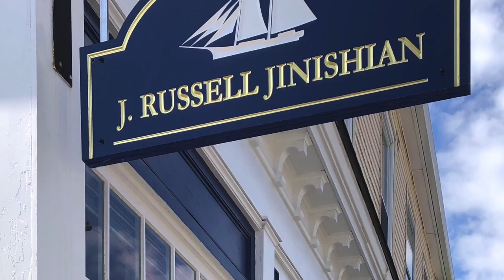Now Open By Appointment Only in Stonington, CT